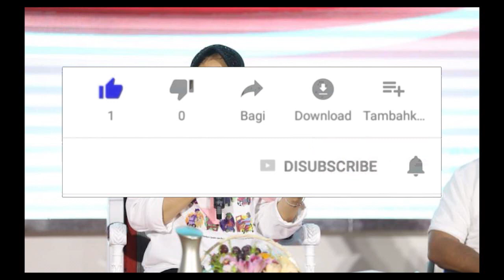Kabar Pencairan pkh tahap 3 2022 kapan cair pkh hari ini info pkh terbaru hari ini 2022